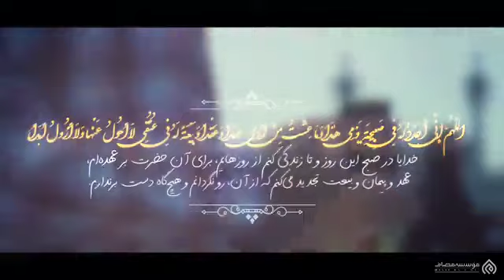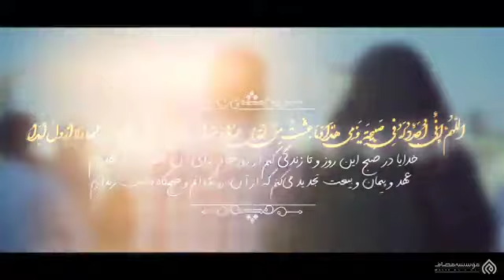کلیپ استاد رائفی پور 🔺« با امام زمانت حرف بزن »